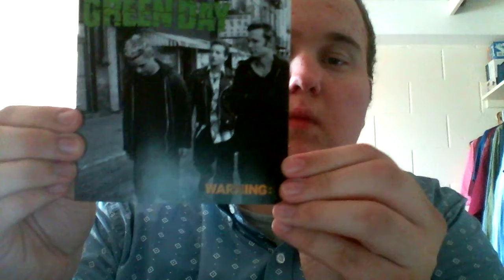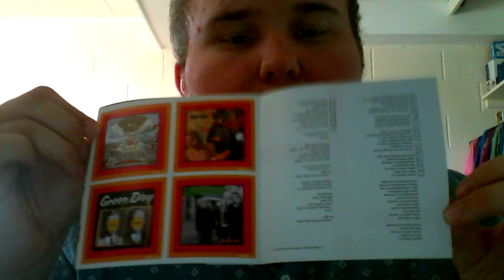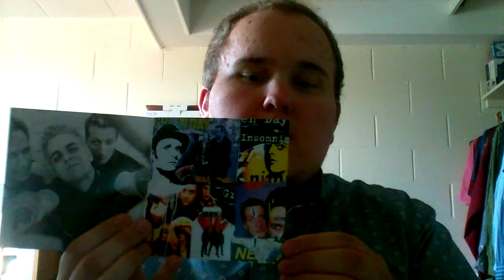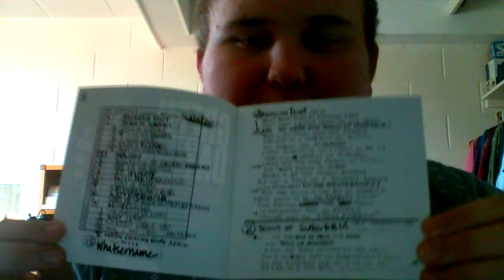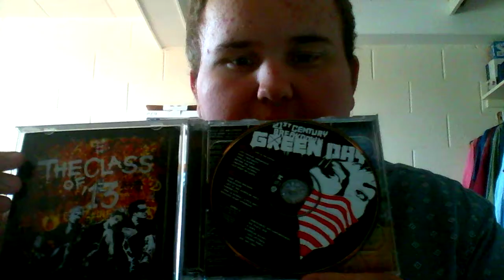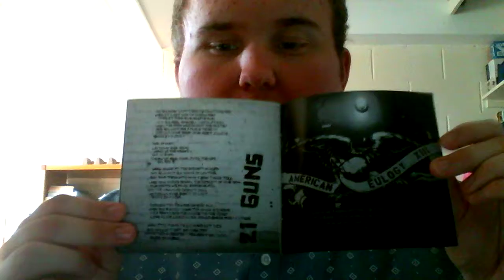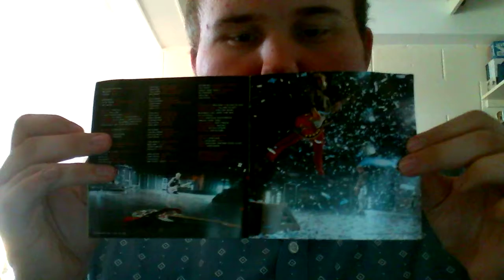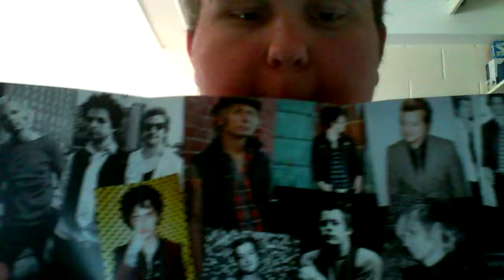Green Day Collection Part II (2000-2012)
This is part 2 of my Green Day collection! Green Day is my favorite band of all time and I own all of their albums. I hope you enjoy.
I have a Revolution Radio unpackaging video coming soon, as well as another special unboxing, so look forward to that!